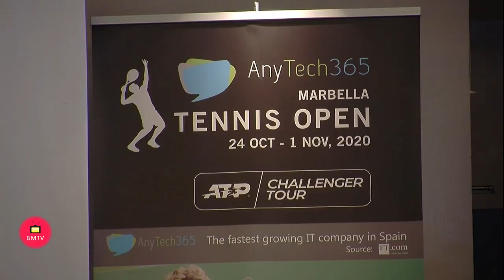Presentación de AnyTech365 Marbella Tennis Open 2020en Hotel Puente Romano-MArbella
Se ha anunciado, en el Salón Andalucía del Hotel Puente Romano Beach Resort de Marbella, las últimas novedades de cara al AnyTech365 Marbella Tennis Open 2020, torneo ATP 80 Challenger que se disputará del 24 de octubre al 1 de noviembre en el Club de Tenis Puente Romano Beach Resort.

Esta rueda de prensa ha contado con la presencia del Presidente de la Real Federación Española de Tenis, D. Miguel Díaz Román; del Concejal de Deportes de Marbella, D. Manuel Miguel Cardeña; del fundador y CEO de AnyTech365, Mr. Janus R. Nielsen; del Director de alojamiento del Hotel Puente Romano, D. Javier Saavedra; del representante de Helicópteros Sanitarios, D. Javier Navarro; del tenor D. Rodrigo Orrego; y del director del torneo y CEO de Champ Events España, Mr. Ronnie Leitgeb.

En este acto se ha presentado el protocolo COVID-19 que se llevará a cabo durante el evento junto con el anuncio de toda la cobertura televisiva que rodeará al torneo.